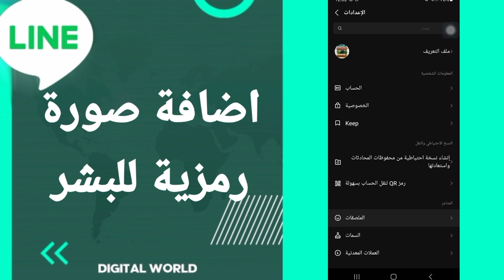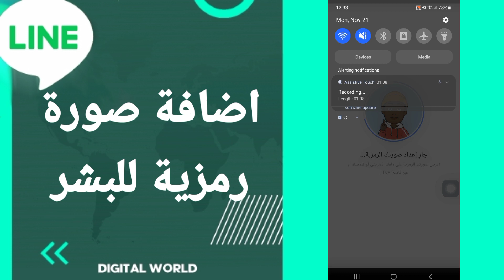كيفية طريقة اضافة صورة رمزية للبشر على تطبيق لاين Line